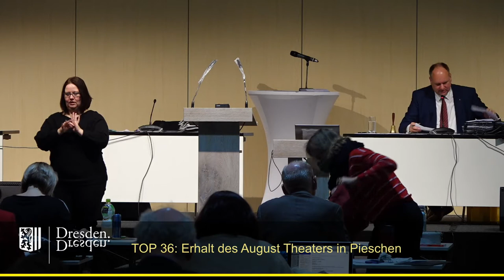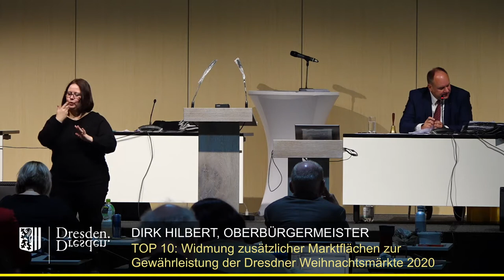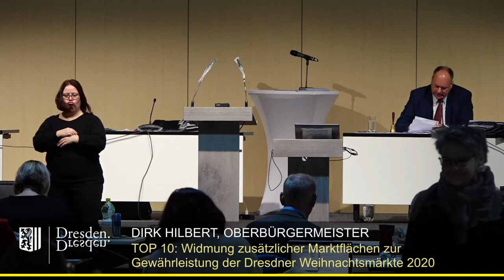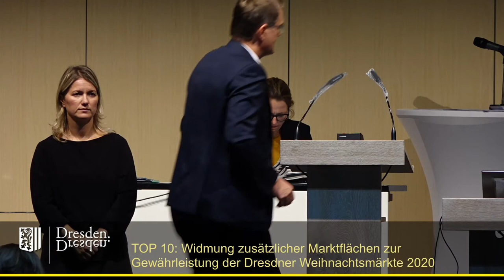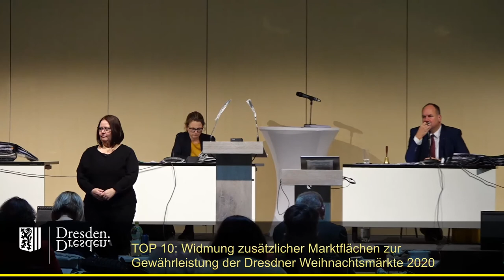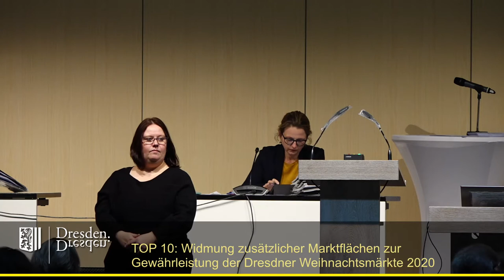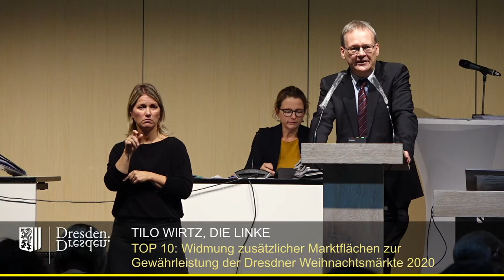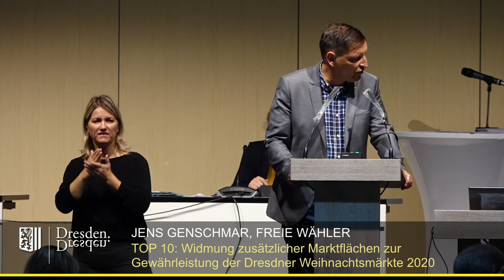staDDrat am 15.10.2020 Widmung zus. Marktflächen zur Gewährleistung der Dresdner Weihnachtsmärkte